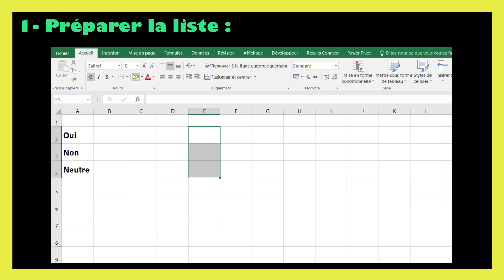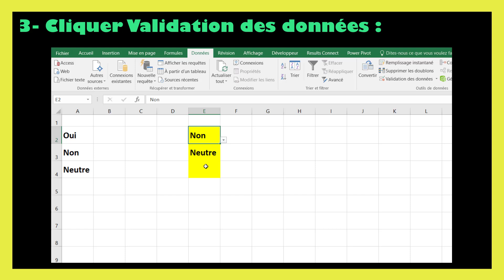Tableau Excel avec liste déroulante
Découvrez notre fichier numérique calendrier 2025 sur Excel ! 📚 Disponible maintenant pour seulement 2€ ! Cliquez ici pour l'acheter

Dans ce tutoriel BricolExcel, nous allons découvrir tuto liste déroulante excel, étape par étape. Pour clarifier davantage cette leçon, nous finirons en donnant des exemples sur la manière de excel liste déroulante tableau.
Pour créer un tableau Excel avec des listes déroulantes, suivez ces étapes simples. Une liste déroulante permet de limiter les choix d’entrée de données à une série de valeurs prédéfinies.
Étapes pour créer un tableau Excel avec des listes déroulantes :
1. Ouvrir Excel et structurer votre tableau :
• Ouvrez un nouveau fichier Excel et créez un tableau de base avec les colonnes souhaitées.
• Par exemple, vous pouvez créer un tableau avec des colonnes comme : Nom, Département, Statut.
2. Préparer les valeurs pour la liste déroulante :
• Vous devez préparer une liste de valeurs qui sera utilisée dans la liste déroulante.
• Par exemple, vous pourriez entrer des valeurs pour la colonne Département dans une autre feuille ou une colonne différente de la même feuille (par exemple, dans la colonne G avec "RH", "Finance", "Marketing", etc.).
3. Insérer une liste déroulante :
• Sélectionnez la cellule ou la colonne où vous souhaitez insérer une liste déroulante (par exemple, la colonne Département).
• Allez dans l'onglet Données du ruban.
• Cliquez sur Validation des données dans le groupe Outils de données.
• Dans la boîte de dialogue qui apparaît, sous l’onglet Options, sélectionnez Liste dans le menu déroulant Autoriser.
• Dans le champ Source, sélectionnez la plage de cellules contenant les valeurs de votre liste (par exemple, G1:G5) ou entrez directement les options séparées par des virgules (par exemple, RH, Finance, Marketing).
• Cliquez sur OK.
4. Copier la liste déroulante pour d'autres cellules :
• Si vous souhaitez que la liste déroulante s’applique à plusieurs cellules, vous pouvez copier la cellule contenant la liste déroulante et la coller dans les autres cellules de la même colonne ou sélectionnez toute la colonne avant d’ajouter la validation.
5. Vérification de la liste déroulante :
• Cliquez sur une cellule où vous avez ajouté une liste déroulante. Une petite flèche apparaîtra à droite de la cellule.
• Cliquez sur cette flèche pour voir les options disponibles et faites un choix dans la liste.

En regardant cette vidéo de BricolExcel, vous serez capable de excel tableau liste déroulante à la fin.
N'hésitez pas à poser vos questions dans les commentaires sur le sujet " liste déroulante tableau excel " ou un autre sujet. Je ferai de mon mieux pour répondre à toutes vos questions.
Sujets similaires à " tableau excel avec liste déroulante "

Découvrez nos fichiers numériques sur Excel ! 📚 Disponible maintenant Cliquez ici pour l'acheter :

• Comment faire planning menu des repas de la semaine vierge sur Excel (à imprimer)